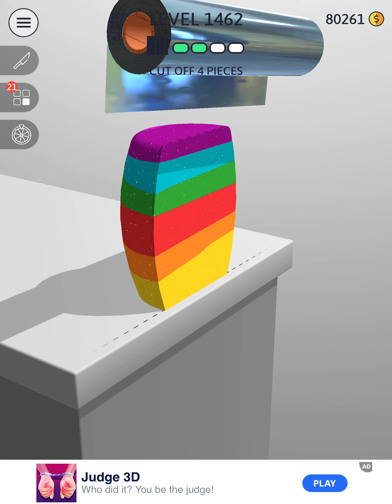ASMR Slicing - All Levels Gameplay Android, iOS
This is the most satisfying kinetic sand cutting game. It's not just kinetic sand, there are multiple other awesome objects too! You've seen it in the videos and now you get to cut it yourself!

Cut different shapes of kinetic sand and feel the amazing satisfaction. Many different types of objects available to cut! Feel the immense satisfaction!

Game Features:

- Realistic kinetic sand cutting

- Many different types of objects to cut

- Smooth haptic feedback

- Relaxing sounds

Play now and start cutting!